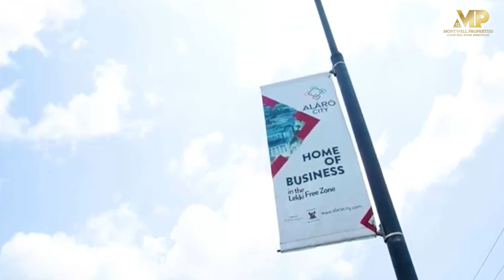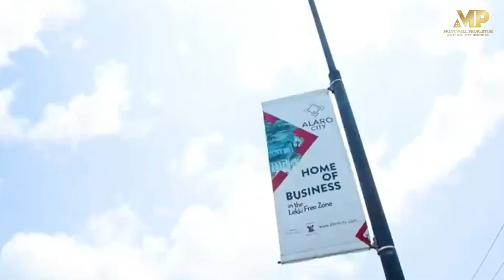4 Reasons Why LagoonFront Estate Land Appreciate In Value | Price Increase With Instant 50% ROI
2 Days to price increase on plots sizes in LagoonFront Estate, Alaro City Epe.

Imagine, a 50% Return On Investment in few days when you get a plot(s) of Lagoon Front Estate before April 1st.

The questions our audiences are asking is; Why is land prices of Lagoon Front Estate always increasing. What factors do you consider before deciding to increase the price of property.

This video answers the question!

Foremost to consider, is that property appreciate in value overtime, that is why you buy it and wait. Not the other way round.

History is about to repeat itself. Don't be another set of individuals who are going to be bitting their fingers for missing another opportunity.

Lagoon Front Estate is still selling and its affordable, with 500k initial deposit you can make the right move and become a property owner in the next big move in Lagos Real Estate - The Lagoon Front Estate.

📣📣 April 1st, New Price will be reviewed upward. So, now is your window of opportunity.

The Land Title for Lagoon Front Estate is;

👉🏾 Government Allocation / C-of-O

For 6 million you can own a 300SQM
For 10 million you can own a 500SQM
For 15 million a commercial plot 500SQM is yours! You can buy as many as you want and hold.

Here's the good news, there's an installment payment plan, you can spread your payment across 6-18months.

Facilities / Amenities of this Estate includes;

* A yatch dock for that luxury lifestyle you deserve
* A state of the art security system
* 24/7 Electricity
* Street Light
* Internal Road Network
* Drainage System
* Recreational facilities

This is one location you do not want to miss. Remember, the current prices of properties in Banana Island and Lekki Phase 1 was influenced by the, the Lagoon, commercial Victoria Island and Ikoyi. Same is driving Lagoon Front Estate.

* Facing the Lekki Epe Expressway
* Opposite Lekki Free Trade Zone project - Alaro City
* Facing the Lagoon
* Less than 1 kilometer to the Lekki International Airport
* Close proximity to Dangote Refinery and Lekki Deep Sea port.

No hidden charges | No Agency or Obligation Fee